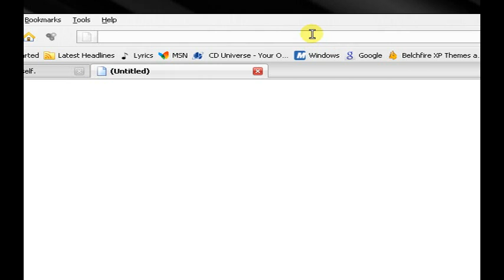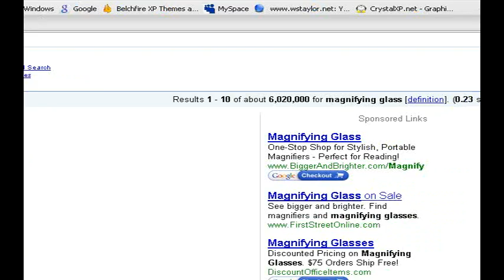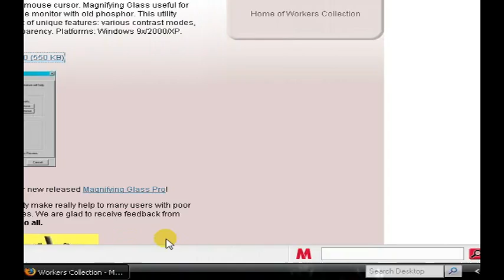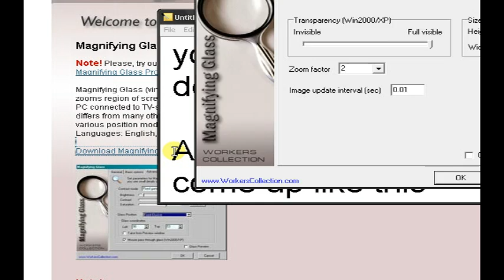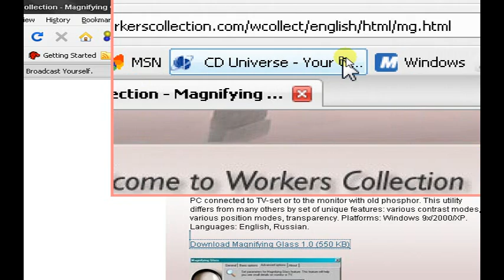Re: How To Zoom In or Out when Recording a Video on Your Computer?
I found another program that lets you zoom in when recording a video.